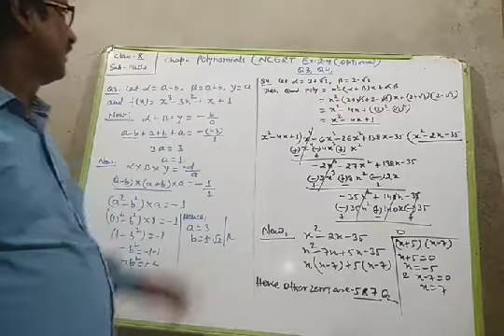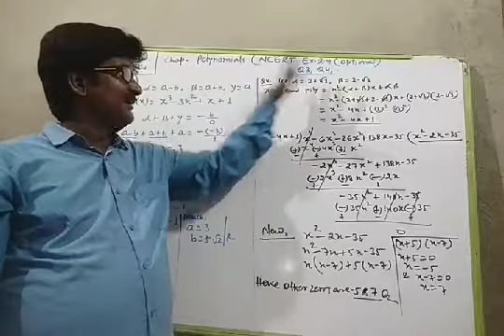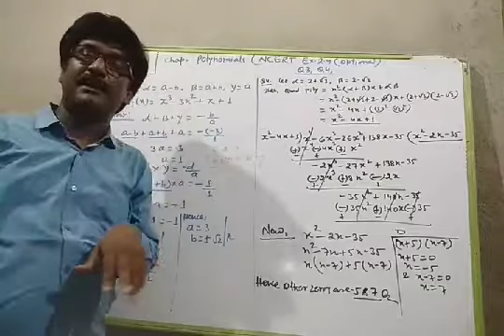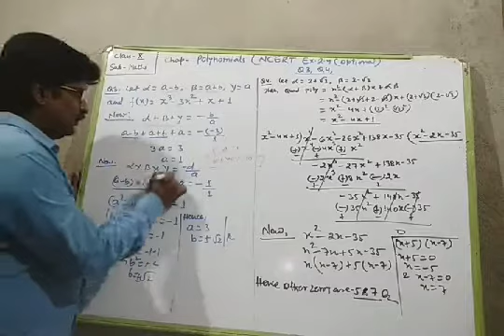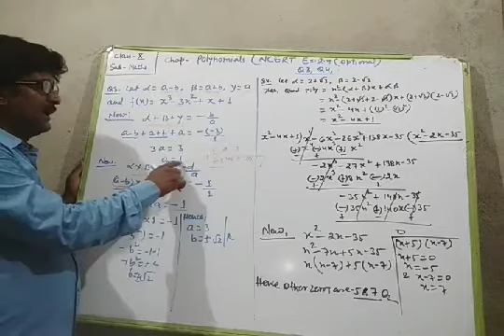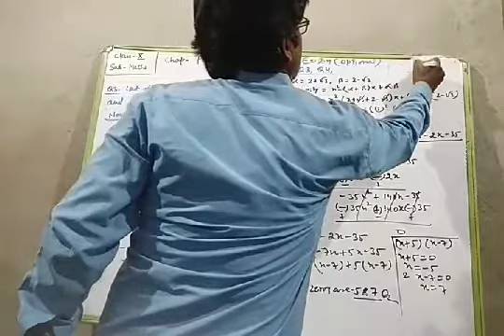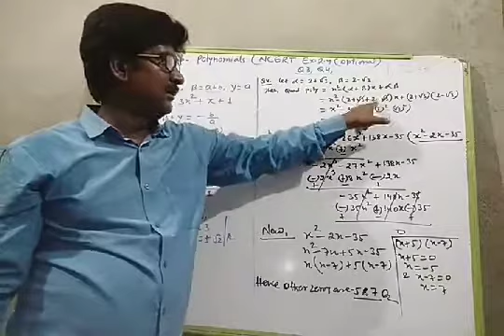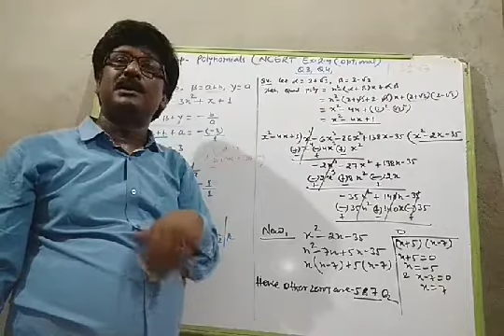Class 10, Maths, Chapter- Polynomials(NCERT EX-2. 4), 21/05/2020